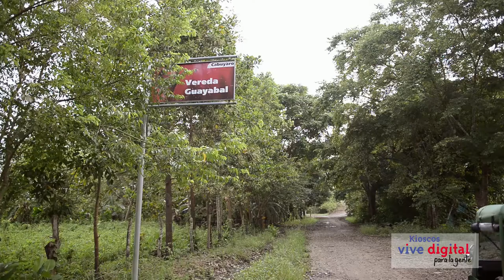Adultos mayores también se benefician con el Kiosco Vive Digital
Este grupo de adultos mayores de Guayabal de Upia, nos demuestra que es importante aprender a romper barreras como el miedo hacia la tecnología, ya que gracias a las ganas de querer aprender ahora han logrado adquirir conocimientos que los ha beneficiado económicamente y ahora encuentran en el Kiosco una mano amiga para mejorar la calidad de vida.